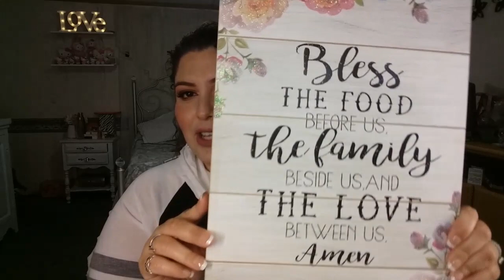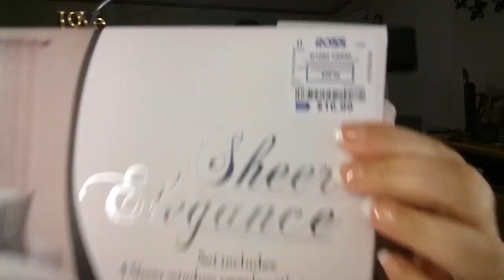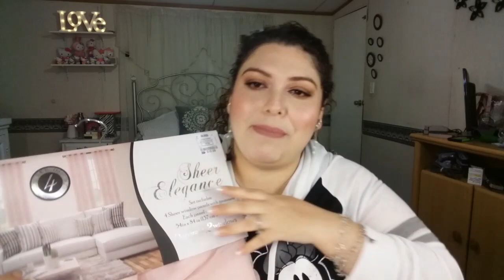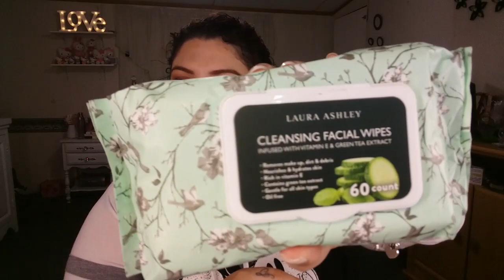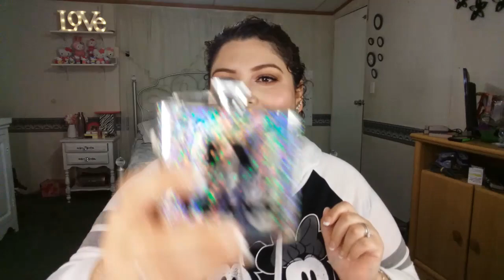DECORACIONES PARA EL HOGAR ||BELLEZA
HOLA LCHICAS AQUI LES DEJO ESTE VIDEO DE ALGUNAS COMPRITAS QUE HICE RECIENTEMENTE ES DE TODO UN POQUITO ESPERO Y LES GUSTE! 😘

💄LABIAL MENCIONADO DE CIATÉ LONDON (Gossip)

📍CREMA ASIÁTICA PARA EL SOL DE EBAY